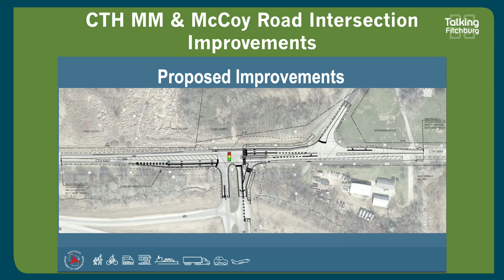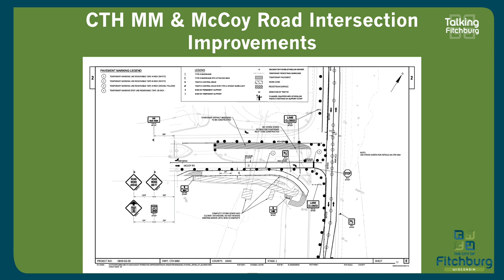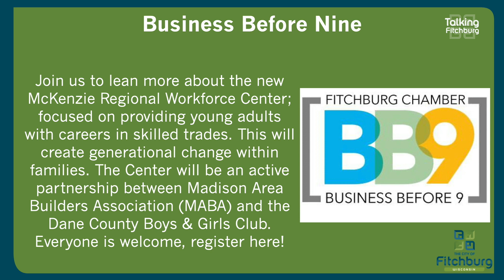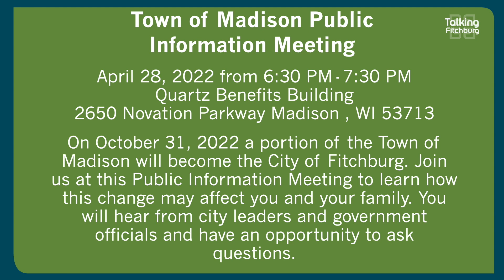Talking Fitchburg Headlines 04-26-2022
CTH MM & McCoy Road Intersection Improvements

Town of Madison ‘Get Acquainted’ Meeting, Thursday, April 28th